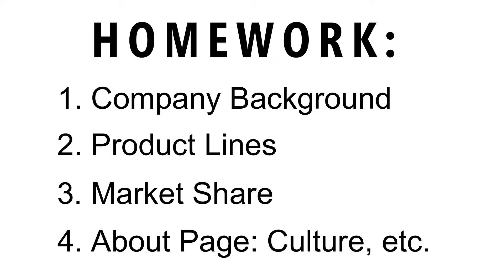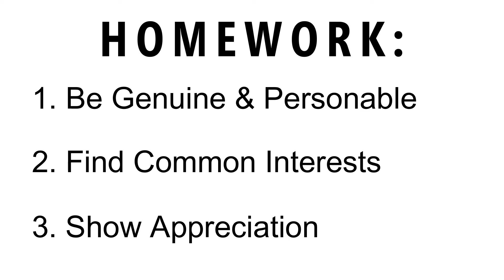Negotiate Win/Win Product Licensing Deals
In today's video, we’re diving into a crucial topic: how to negotiate win/win product licensing deals with great brands.

In this video, I’ll cover:

1. Understanding Product Licensing - What it is and how it works.
2. The Importance of Research** - Know the company inside out before negotiating.
3. Building Relationships - Establish rapport with potential licensees.
4. Negotiation Strategies - Ask open-ended questions, listen more than you speak, and aim for a win/win outcome.
5. Key Terms to Discuss - Royalty rates, payment terms, contract duration, exclusivity, and more.
6. Legal Advice - When and how to involve attorneys in the process.

For more on how to find companies and license products, check out my Licensing Inventions Playlist

Ninja Inventor™: Your All-Access Pass to Invention Success

For just $49 a month, get complete access to over 40 tutorials covering every step from validating to licensing your ideas, plus ALL the expert tools and resources you'll need along the way.

Only looking for specific lessons? No problem! Dive into the lessons you need most and cancel anytime.

Whether you’re tackling a single challenge or following the complete path from idea to license, Ninja Inventor™ gives you exactly what you need, for as long as you need it.

FREE eBOOK: If you are just getting started with your invention idea and would like to learn the exact steps I use to invent, protect, and license all 8 of my products generating over $30M in sales,